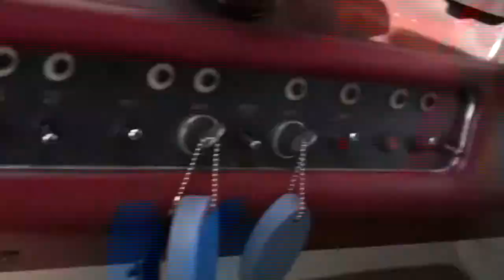South Manitou Island, south west side